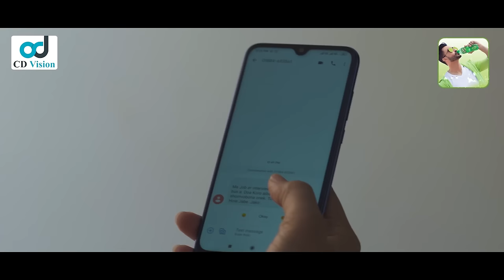Hathat Sei Phone | হঠাৎ সেই ফোন | Irfan Sajjad | Salha Khanam Nadia | Bangla Natok | CD Vision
Bangla Natok : Hathat Sei Phone
Casts: Irfan Sajjad, Sallha Khanam Nadia, Siam Nasir, Sujon Yousuf, Sohani Israt and more
Story and Screenplay: Marjia Parvin
Director: Swaraj Deb
Chief Assistant Director: AP Ahmed
Assistant Director: Rayhan Habib
DOP: Amir Hamza
Chief Assistant DOP: Sagor Islam
Assistant DOP: Mosharof Sarkar, Mamun Al Hasan
Editing: Hasan Mehedi, Sahriyar Shahrukh
Production Manager: Mamun
Car: Shohid
Location: kawla
Food: Food Box
Catagory: Bengali Drama
Lebel: CD Vision

Other social sites:
➤ Blogger: bdentertainment20

⚠️ Warning ⚠️

Any Unauthorized Publishing is Strictly Prohibited. This product is copyright by CD Vision.